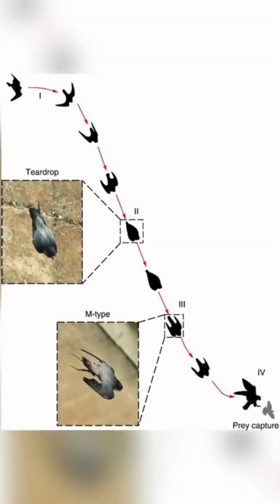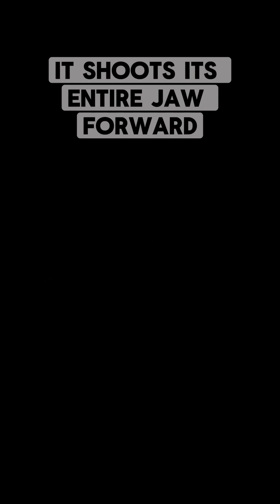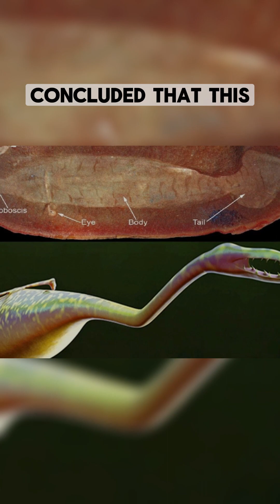Lemurs: The Ultimate Party Animals? | Amazing fact you never knew